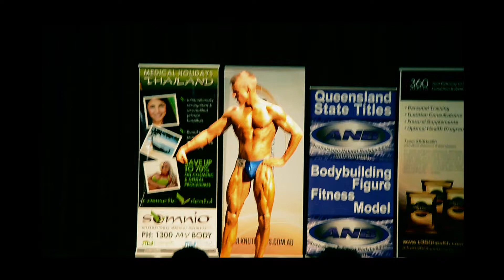Ryan Schmitz - 2013 ANB Queensland State Bodybuilding, Figure and Fitness Model Titles